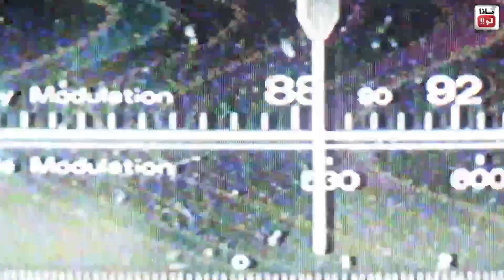ماذا لو اصطدم المريخ / الزهرة / المشتري بكوكب الأرض !!